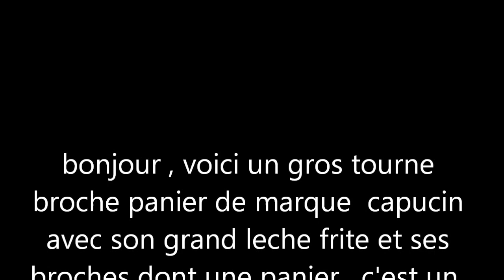gros tourne broche panier capucin leche frite ensemble complet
bonjour , voici un gros tourne
broche panier de marque  capucin
avec son grand leche frite et ses
broches dont une panier . c'est un
ensemble complet .
regardez la vidéo.
il est testé et lesté a 4,7 kg.
il tourne sans forcer .

ce tourne broche est disponible
sur :